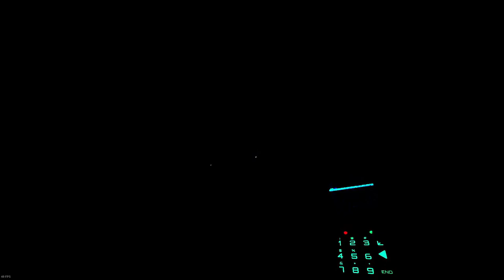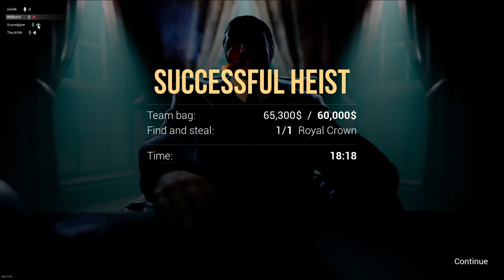Can We Survive the Supernatural in Dark Hours Prologue?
Join as @sixlink @scaredyjew @willbotch @TheJAYM as  they dive into a heart-pounding haunted multiplayer heist game! In this thrilling adventure, they must navigate through eerie environments, solve spine-chilling puzzles, and outsmart terrifying ghosts to complete their mission. Will teamwork and strategy be enough to ensure their survival, or will the supernatural forces take them down?

Watch as they face unexpected twists and turns, share hilarious moments, and experience genuine scares that will keep you on the edge of your seat. Don't miss out on the laughs, the frights, and the ultimate showdown between courage and fear!

Chapter:
0:00 - What is to Come?
0:29 - The Highest of Century
15:08 - 3 Takeaways
19:34 - Outro/Credits
✍ Creator✍ /🎮Game🎮 Love:
🔴Live Streams Happening🔴
(Coming Soon)
🎞️Edited by: Sixlink & Satsuma Studios🎞️
👨🏼‍💻Creator Codes👨🏼‍💻
Epic Store: Sixlink